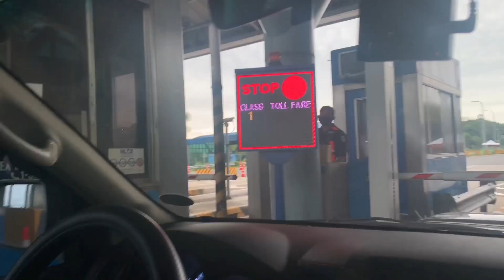Subic escapade ❤️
Hope you guys enjoyed this short car trip to Subic!